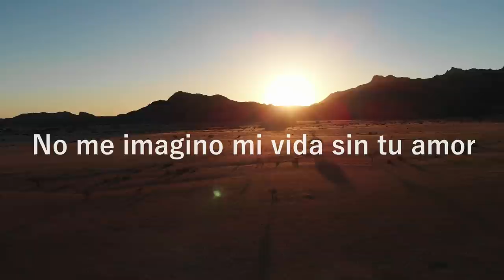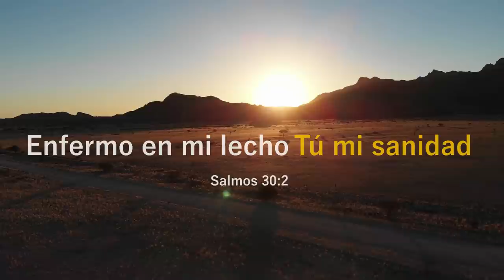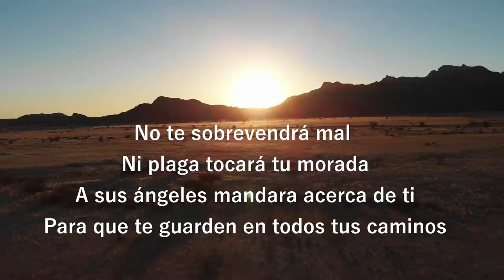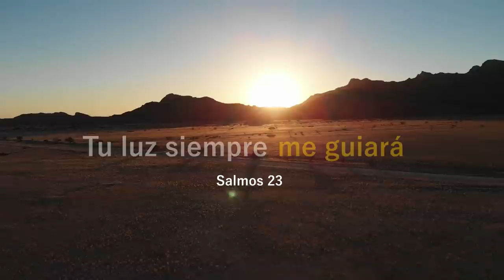Patricio - Mi Fuerza Tú Eres (Salmos 91)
Adoración​

Una mañana pensando en las bondades de Dios sobre mi vida y familia, nació este canto que expresa todas las promesas de Dios sobre cada uno de nosotros como sus hijos amados, esperando ser de fe, esperanza y bendición para quien lo escuche. 🙌

Intro: D A Bm G  A  D

    D                            G
Eres tu mi fortaleza en mi debilidad
   A                            D
Mi pan, mi luz que no me dejará
  D      G
Mi compañero en mi soledad
   A                           D
Mi fiel amigo que a mi lado esta
  Bm                            Em
No me imagino mi vida sin tu amor
  A
Porque eres todo para mi Señor

Coro:
   D
Mi fuerza tu eres
   A
En medio de mi tempestad
   Bm           Fm             G
Mi aliento de vida eres tu
   D
Y aunque ande en valle de oscuridad
   A
Tu luz siempre me guiará
   Bm        Fm                G
Por siempre tu mano Señor
   D                           A      G    A   D
Me sostendrá

Eres tu en mis miedos mi seguridad
Enfermo en mi lecho tú mi sanidad
Cuando siento que ya no puedo más
En mil Batallas tu poder victoria me da
Sobre todo tu tienes el control
Como el dueño de mi corazón Señor

Puente:
  Bm         Fm          G                             D    A
De quien temeré si tu estas junto a mi
  Bm         Fm              G                       A               D    G   Bm   Fm   G   D
Y aunque débil soy fortaleza en mi vida eres tú

Arreglos musicales: Mauricio Painen
Pianos: Mauricio Painen
Mezcla y Master: Marcelo Rivera
Producido por Marcelo Rivera